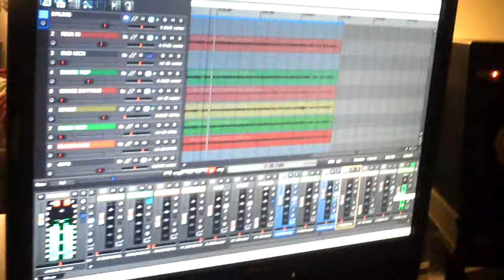Andrew Nack of Cali Nation in the studio, part 1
Raw video of Andrew Nack of Cali Nation, talking about some of his recent work on the Cali Nation album in his Z Minor Studios in Salinas.